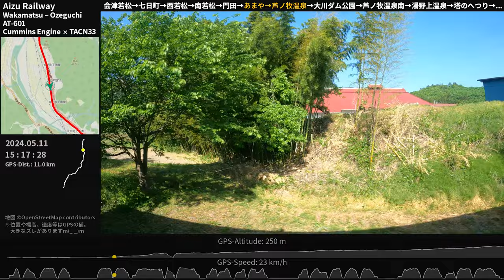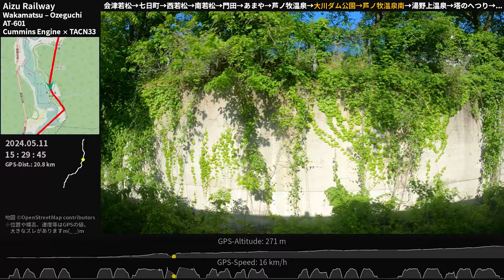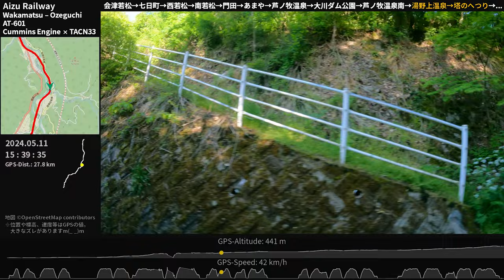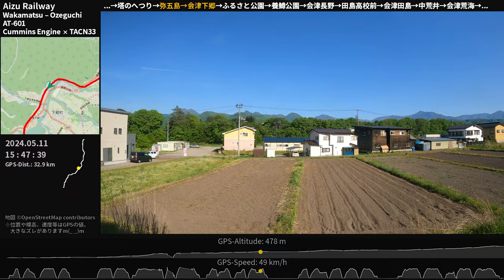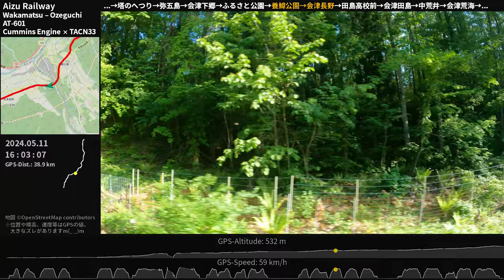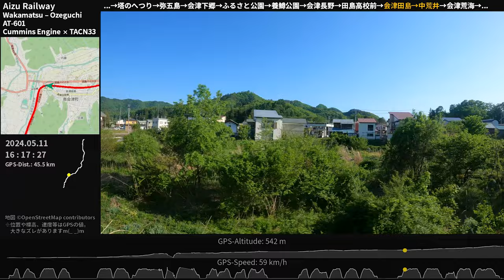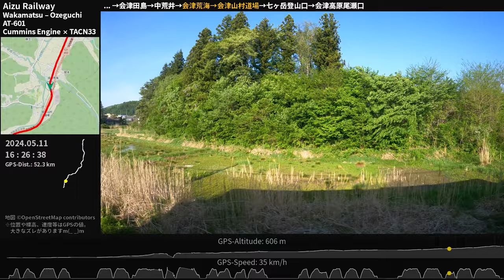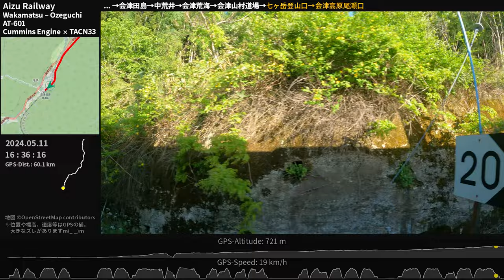【新緑の車窓風景】会津鉄道 AT-600走行音 会津若松→会津高原尾瀬口 ≪GPS・ﾊﾞｲﾉｰﾗﾙ録音≫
阿賀川（大川）に沿って勾配を上る会津鉄道 普通列車の車窓。赤トタンの古民家、春の農作業風景、新緑など見どころ沢山です。

通過市町村：会津若松市・下郷町・南会津町

0:00:00 [会津若松] 停車中 Aizu-Wakamatsu
0:00:26 会津若松 - 七日町
0:02:56 [七日町] 停車中 Nanukamachi
0:03:25 七日町 - 西若松
0:06:07 [西若松] 停車中 Nishi-Wakamatsu
0:06:50 西若松 - 南若松
0:10:26 [南若松] 停車中 Minami-Wakamatsu
0:10:42 南若松 - 門田
0:13:17 [門田] 停車中 Monden ※停車時間カット
0:15:04 門田 - あまや
0:18:24 [あまや] 停車中 Amaya
0:18:30 あまや - 芦ノ牧温泉
0:21:53 [芦ノ牧温泉] 停車中 Ashinomaki-Onsen
0:22:17 芦ノ牧温泉 - 大川ダム公園
0:28:57 [大川ダム公園] 停車中 Ōkawadamukōen
0:29:10 大川ダム公園 - 芦ノ牧温泉南
0:31:18 [芦ノ牧温泉南] 停車中 Ashinomaki-Onsen-Minami
0:31:24 芦ノ牧温泉南 - 湯野上温泉
0:36:26 [湯野上温泉] 停車中 Yunokami-Onsen
0:37:34 湯野上温泉 - 塔のへつり
0:42:52 [塔のへつり] 停車中 Tō-no-Hetsuri
0:43:30 塔のへつり - 弥五島
0:45:59 [弥五島] 停車中 Yagoshima
0:46:14 弥五島 - 会津下郷
0:50:24 [会津下郷] 停車中 Aizu-Shimogō ※停車時間カット
0:50:59 会津下郷 - ふるさと公園
0:53:17 [ふるさと公園] 停車中 Furusato-Kōen
0:53:24 ふるさと公園 - 養鱒公園
0:57:10 [養鱒公園] 停車中 Yōson-Kōen
0:57:27 養鱒公園 - 会津長野
1:00:12 [会津長野] 停車中 Aizu-Nagano
1:00:32 会津長野 - 田島高校前
1:03:30 [田島高校前] 停車中 Tajimakōkōmae
1:03:49 田島高校前 - 会津田島
1:07:27 [会津田島] 停車中 Aizu-Tajima ※停車時間カット
1:08:09 会津田島 - 中荒井
1:13:05 [中荒井] 停車中 Nakaarai
1:13:27 中荒井 - 会津荒海
1:17:28 [会津荒海] 停車中 Aizu-Arakai
1:18:02 会津荒海 - 会津山村道場
1:20:12 [会津山村道場] 停車中 Aizu-Sanson-Dōjō
1:20:17 会津山村道場 - 七ヶ岳登山口
1:23:41 [七ヶ岳登山口] 停車中 Nanatsugatake-Tozanguchi
1:23:54 七ヶ岳登山口 - 会津高原尾瀬口
1:29:22 [会津高原尾瀬口] 停車中 Aizukōgen-Ozeguchi

収録列車：会津鉄道 普通2113D（会津若松14：55発会津高原尾瀬口行） 会津若松→会津高原尾瀬口 全区間
2両編成（AT-601 +AT-551）中1両目にて収録 ※2両目は会津田島で切り離し
カミンズ420PSエンジン

・映像：GoPro Hero9 Black 2.7k 60p

Window View & Binaural Train Onboard Sound of Aizu Railway AT-600 DMU (DHMU)
Cummins N14R diesel engine (420PS) + TACN-33 transmission
AT-601 + AT-551
Aizu Railway Local Train
Aizu-Wakamatsu Sta. - Aizukogen-Ozeguchi Sta.
May.11, 2024